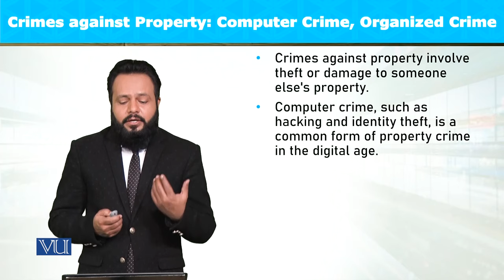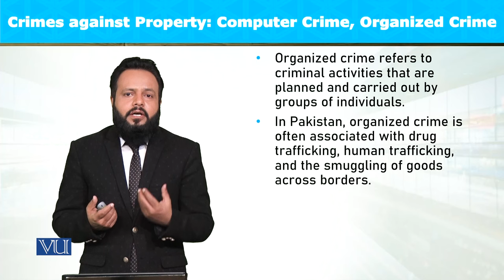Crime Against Property: Computer Crime Organized Crime | Introduction to Sociology | SOC101_Topic105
Topic105: Crime Against Property - Computer Crime, Organized Crime,
By Dr. Imran Sabir